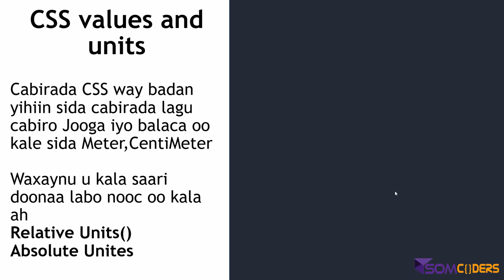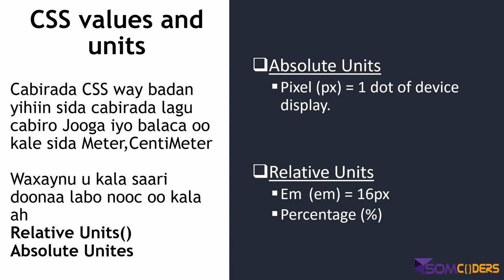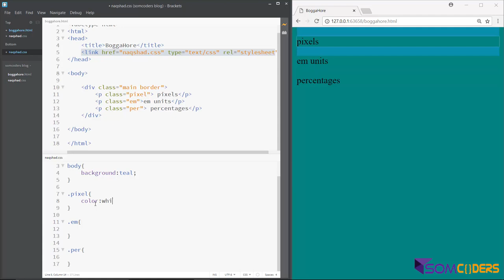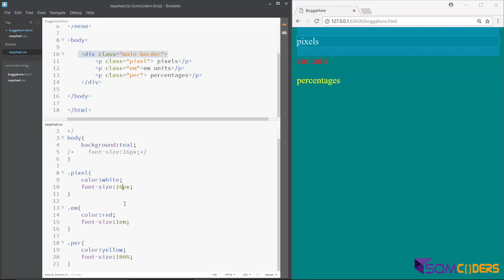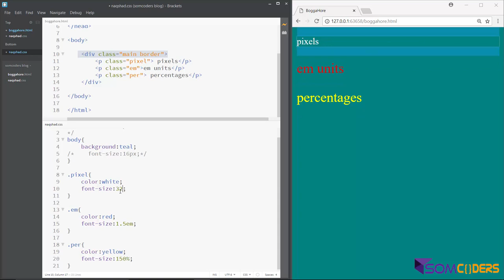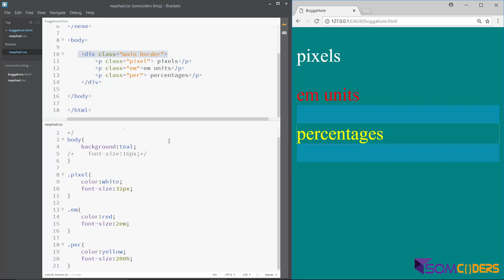Baro CSS3 Somali - CSS Units(15)